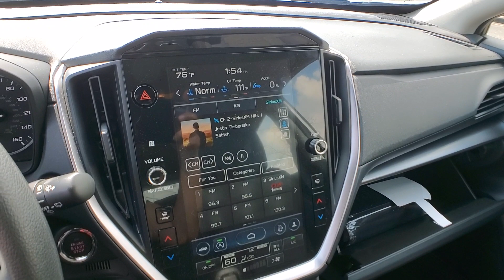2024 Subaru Impreza Sport MI Macomb, Rochester, Royal Oak, Sterling Heights, Troy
Pre-Owned 2024 Subaru Impreza Sport available at Fox Subaru of Macomb located in 23651 Hall Rd, Macomb, MI, 48042. Servicing the Macomb, Rochester, Royal Oak, Sterling Heights, Troy area.
Please mention the stock SSLP692 when you contact the dealership for this vehicle.